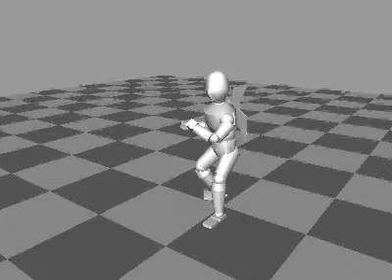Windmil Shuruken... 3D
3D animation of a character throwing a windmil shuruken